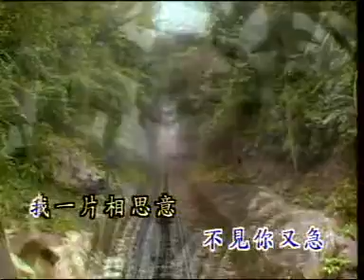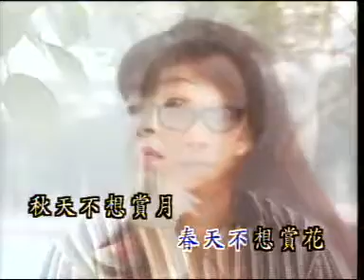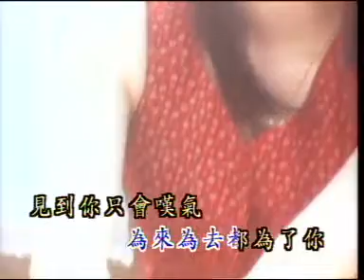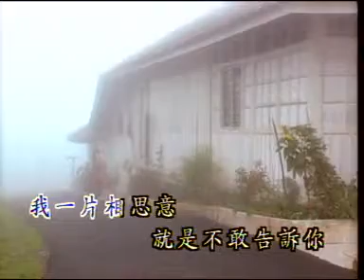李永平 (Lee Jun Pin) - 为了你